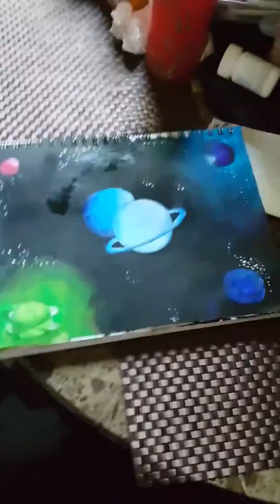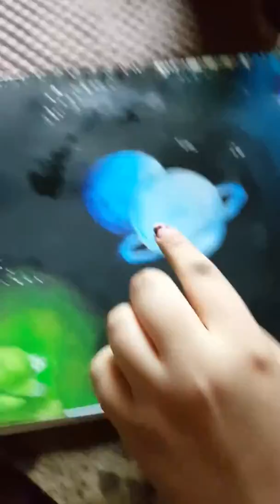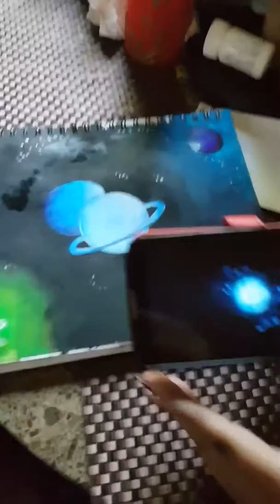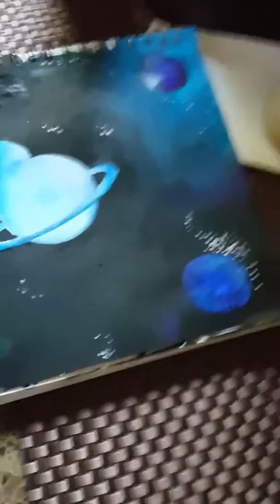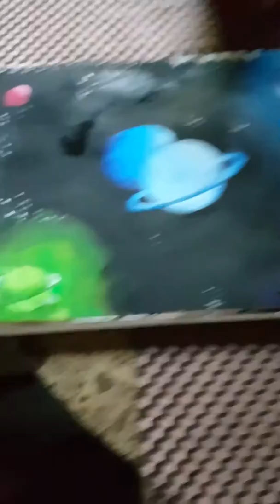DREAM - My Daughters Painting of Her 7 Planets, nibiru,Jupiter, Saturn, blue cachina red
Jeremiah 7:20King James Version (KJV)

20 Therefore thus saith the Lord God; Behold, mine anger and my fury shall be poured out upon this place, upon man, and upon beast, and upon the trees of the field, and upon the fruit of the ground; and it shall burn, and shall not be quenched.